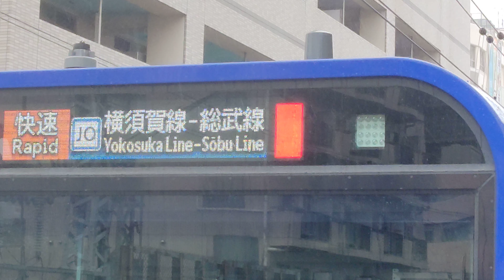8Kワイド動画🚃総武快速線E235系1000番台🚃最後尾LED4月は🚃サクラ🌸🚃💨